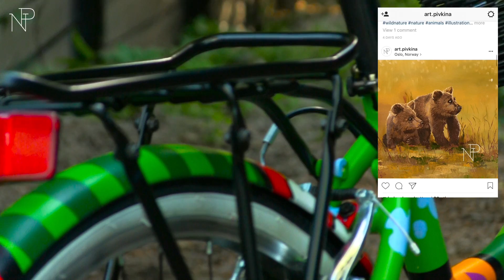Doodle design for city bicycle | 2017 | acrylic paint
Experiment with doodle painting on a bicycle. Stencilling.

• Please, do not hesitate to contact.

+ Lights and camera - Yuna